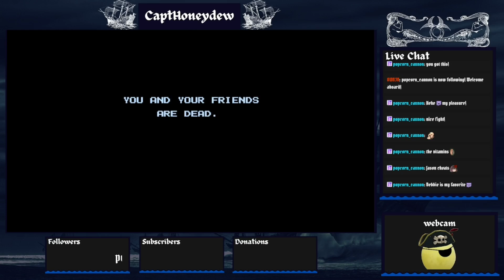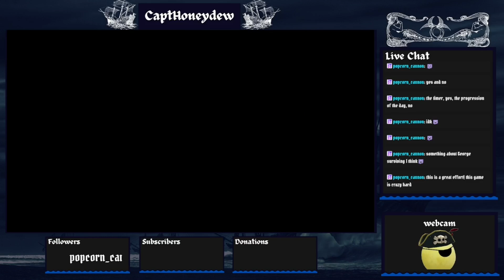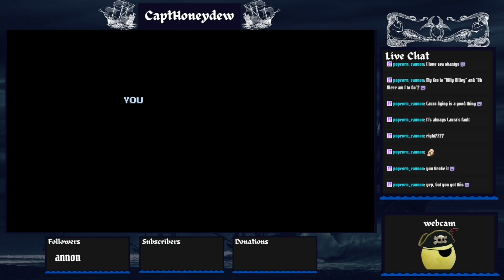Jason, No! - Friday the 13th (NES)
Fighting Jason Voorhees has never been this jank.